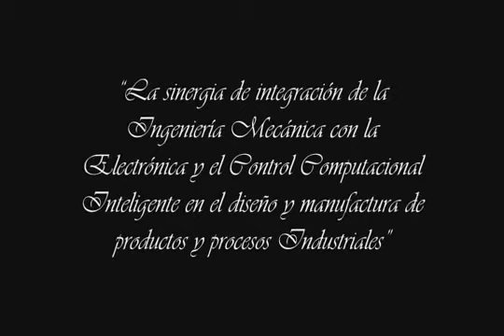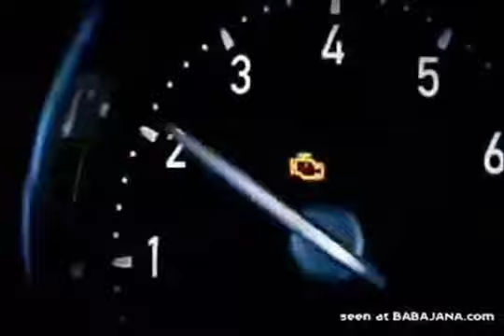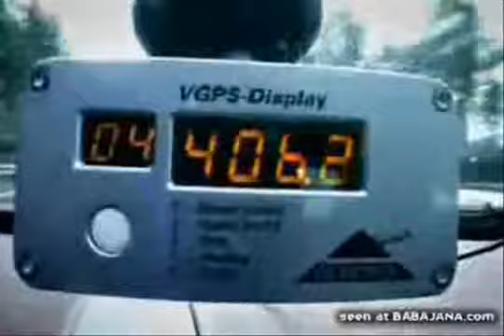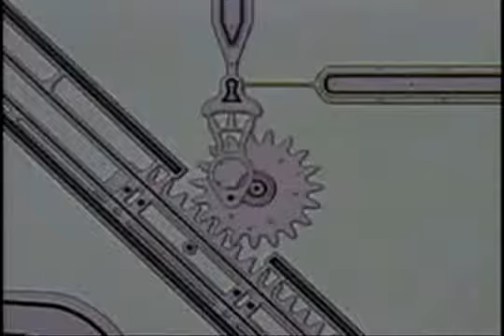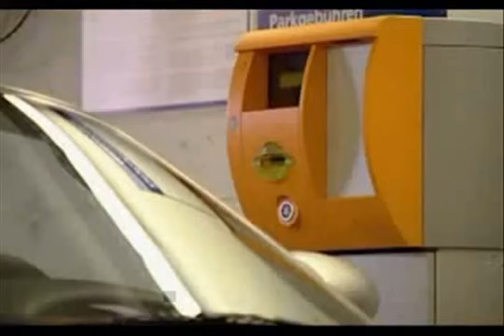Mecatrnica!!! (el original). juan manuel g.m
es un video sobre el curso de mecatronica que os parece,...